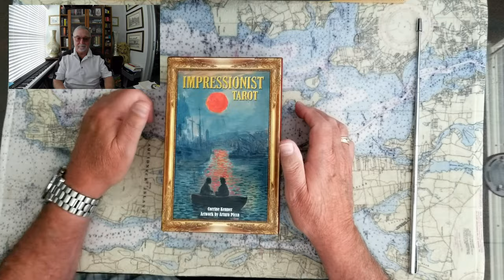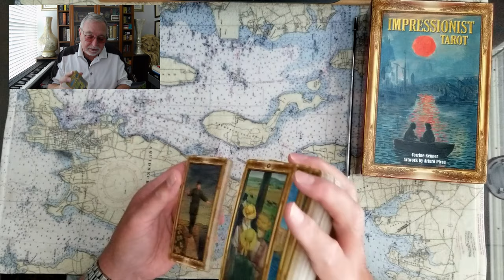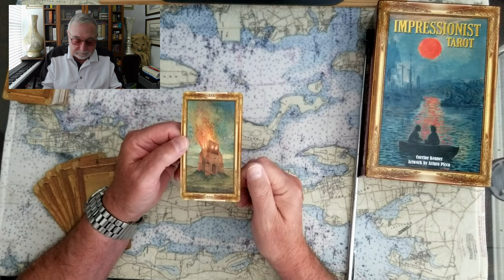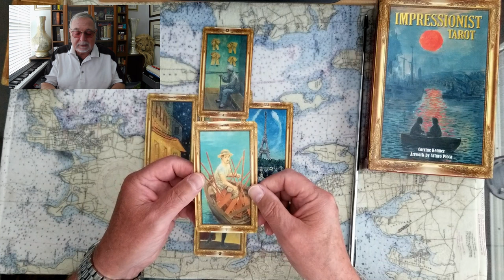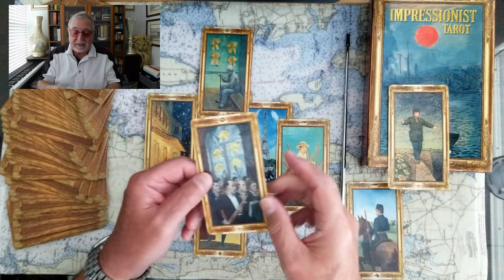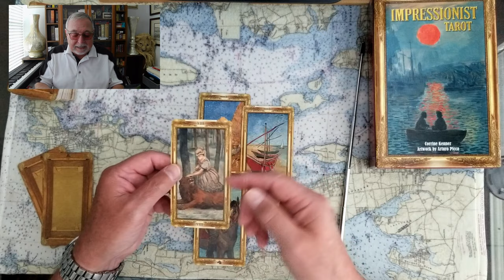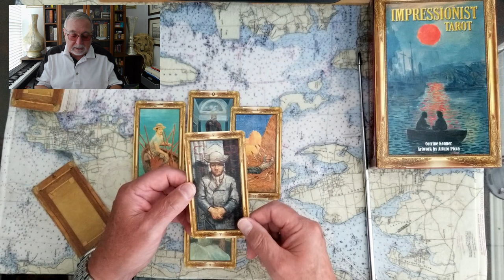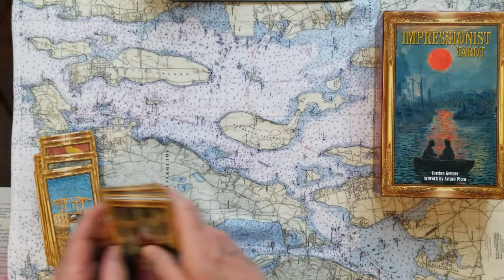Prince Harry and Meghan Ventures Princesses Catherine and Beatrices futures Tarot Card Reading